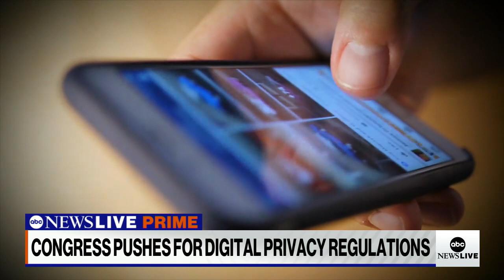Congress makes push for nationwide digital privacy regulations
ABC News' Devin Dwyer reports on a bipartisan effort in Congress to protect digital privacy online, especially for children, with comprehensive national regulations.